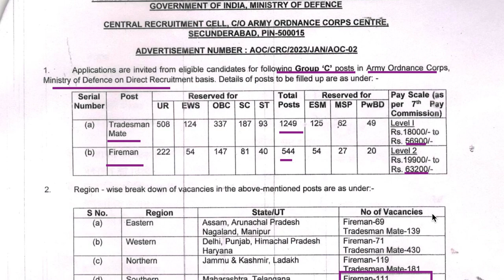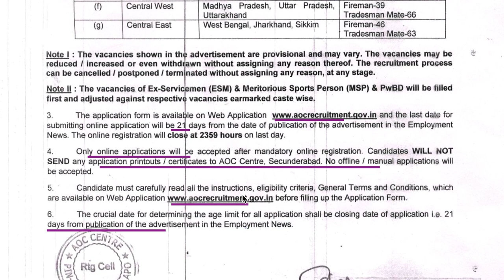1793 AOC Recruitment 2023 tamil | Tradesman & fireman | central government job | Army ordnance corps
1793 AOC Recruitment 2023 tamil | Tradesman & fireman | central government job | Army ordnance corps
தீயணைப்பு வீரர், Tradesman mate, Group c post வேலைவாய்ப்பு -2023 | Army ordnance corps - Chennai job

AOC recruitment 2023 for Tradesman mate & Fireman
central government jobs notification police
Post name: Tradesman mate& fireman
Vacancy:1793
Education qualification:10th pass